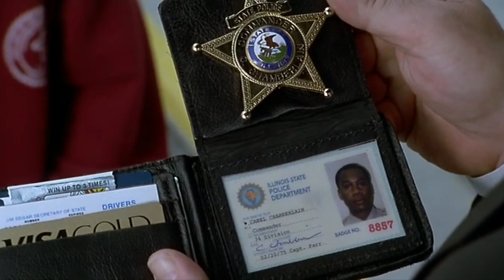Jasper Reviews: Blues Brothers 2000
Jasper Reviews Blues Brothers 2000! Which may not be strictly Asylum, but it is infamous, so it fits my basic guideline. To see your own worst nightmares put under the spotlight, let me know! I can't remove your nightmares, but I can shame what started them :P